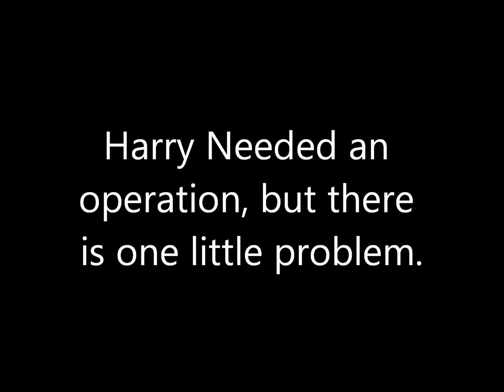BTH Episode 2: Operation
Harry Needs a Operation But Doesn't have the skill, or tools to do it, so turns to a unreliable Operator.